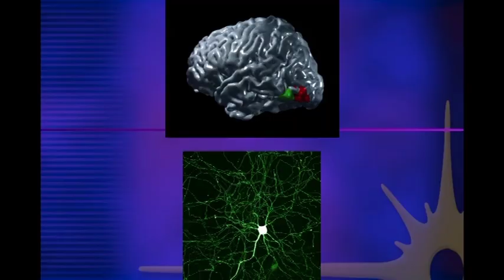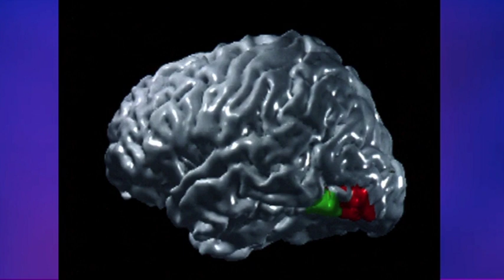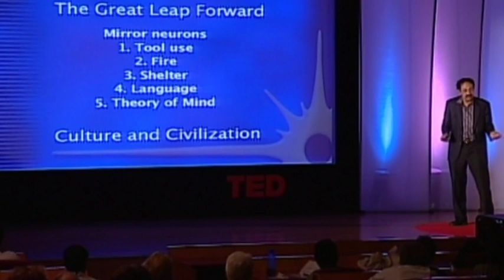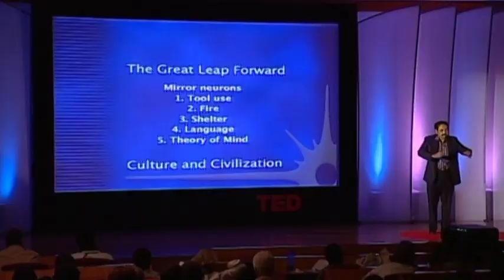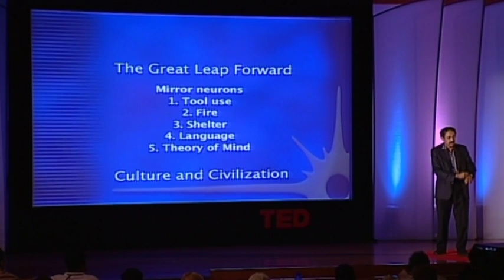The neurons that shaped civilization - VS Ramachandran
Neuroscientist Vilayanur Ramachandran outlines the fascinating functions of mirror neurons. Only recently discovered, these neurons allow us to learn complex social behaviors, some of which formed the foundations of human civilization as we know it.

Talk by VS Ramachandran.